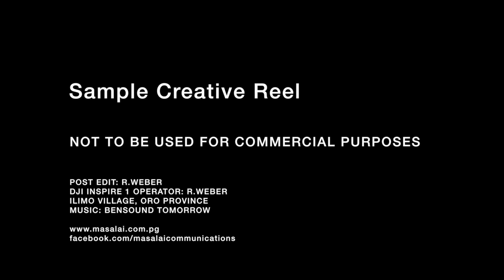Demo Reel - Ilimo Village, Oro Province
Stopped by a beautiful blue green stream that we just had to shoot.